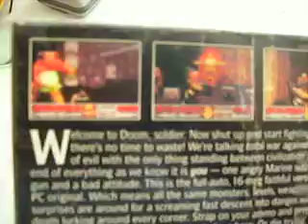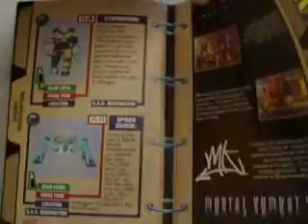DOOM snes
Juego de snes doom con caja y manual